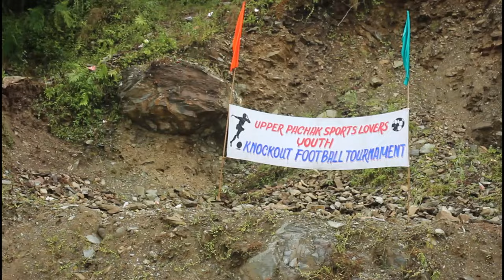Dangerous Football Match|Pachak,Sikkim|DAY 121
Lots of LoveG